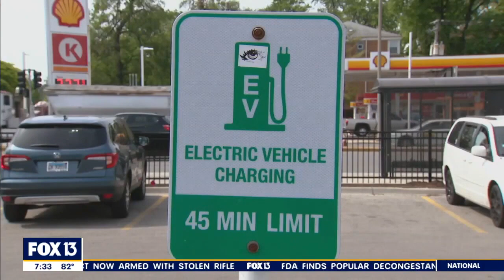Florida drivers may soon pay more for having electric vehicles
A state senator from Clearwater introduced a bill that would charge electric vehicle owners an additional annual fee.